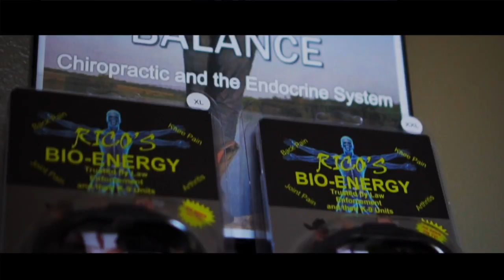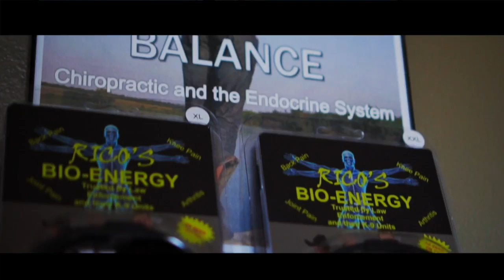Kahok Boys Soccer vs. Glenwood 8-30-18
Collinsville Kahoks Varsity Sports